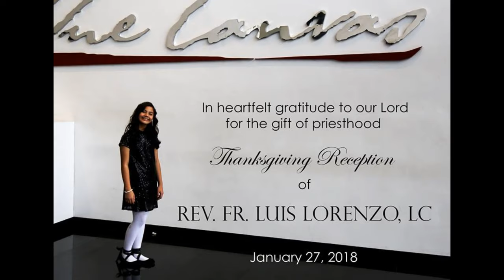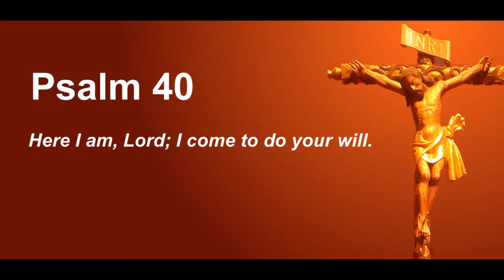THE PRAYER - DUET by NATALIA, 11 and FR. LUIS FELIPE VILLALOBOS, LC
IN HEARTFELT GRATITUDE TO OUR LORD FOR THE GIFT OF PRIESTHOOD

THE PRAYER - DUET by NATALIA SANTAMARIA ESCAŇO, 11 and FR. LUIS FELIPE VILLALOBOS, LC

THANKSGIVING RECEPTION OF REV. FR. LUIS LORENZO
LEGIONARIES OF CHRIST